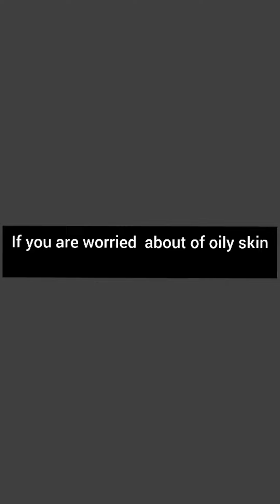How to get rid of Oily skin at home .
2 Tbs gram flour
half tsp tumeric powder
Rose water